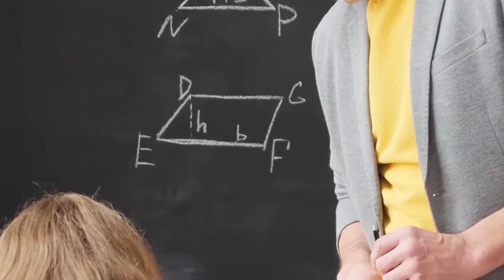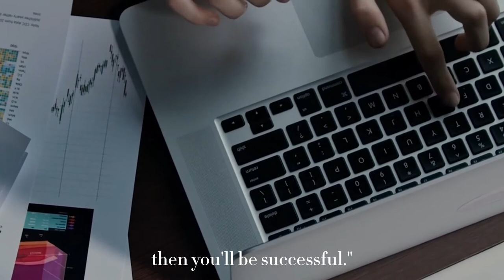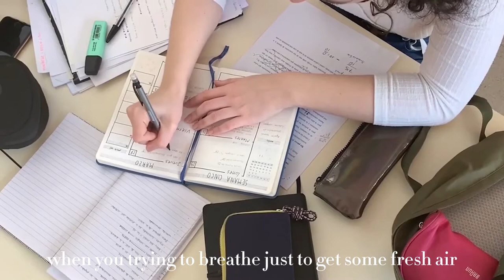How Bad Do You Want It『Eric Thomas』MotivationSpeech2021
Eric Thomas (aka ET The Hip Hop Preacher) shares The Secrets to Success in a passionate and energetic speech to students at Michigan State University. Central to ET’s message is the now famous and powerful “When you want to succeed as bad as you want to breathe, then you’ll be successful!” antidote.

If any content owners would like their images removed, please let us know, we will take action as soon as possible

7.30 minute of GENTLE NIGHT RAIN, Rain Sounds to Sleep, Study, Relax, Reduce Stress (no ads)